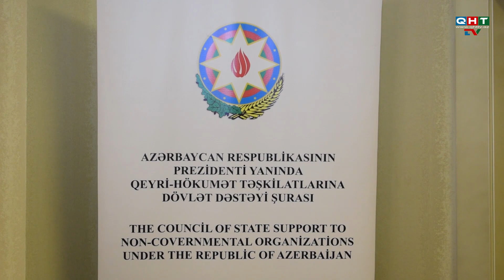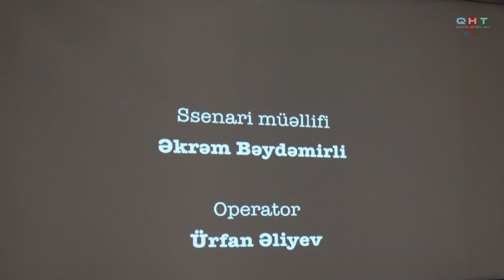Yeni film təqdim olundu: “1918-ci il hadisələri- unudulmayan tarix”